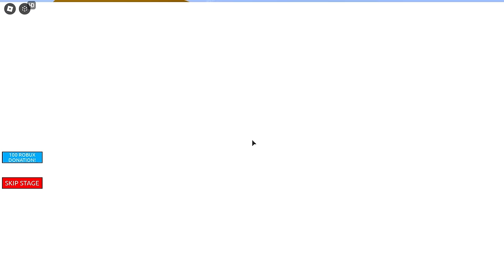Baby Escapes THE GRINCH!